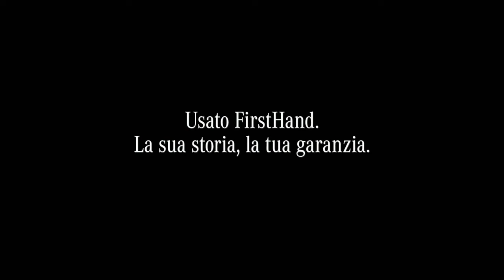Andrea Iacomino_Spot Mercedes